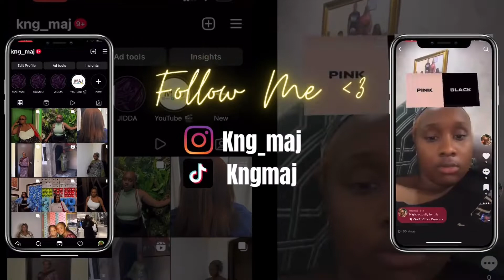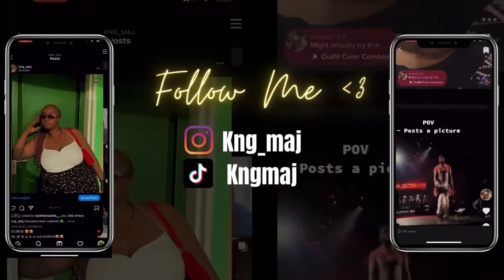Weekly Vlog III - sick edition